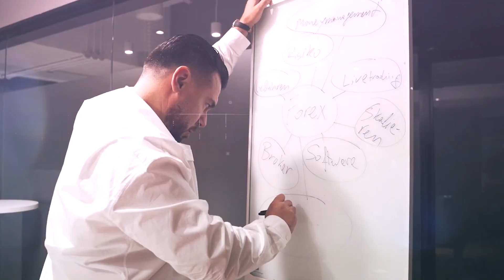Die Gesetze des Geldes erklärt!